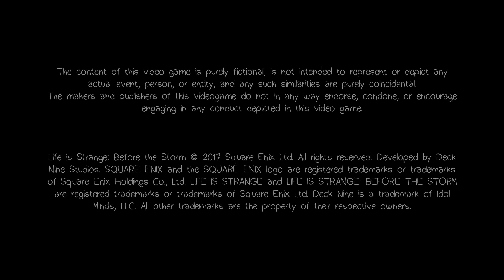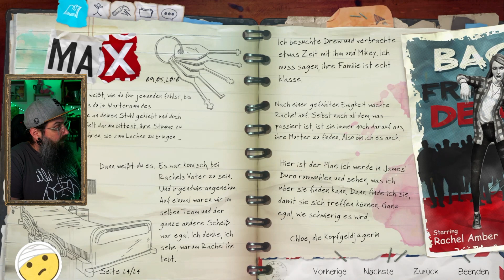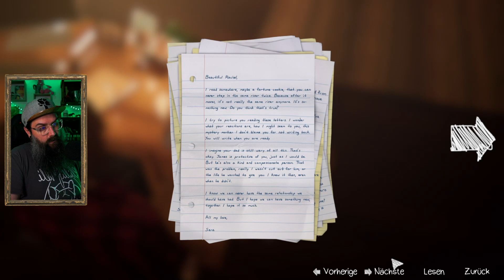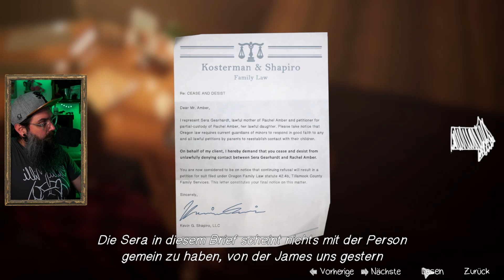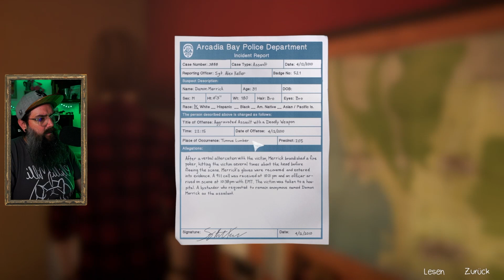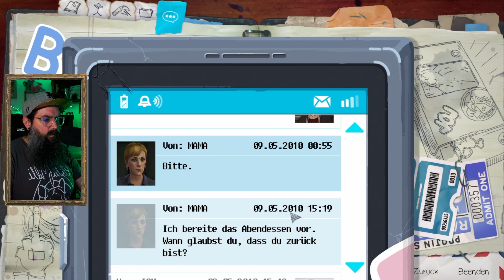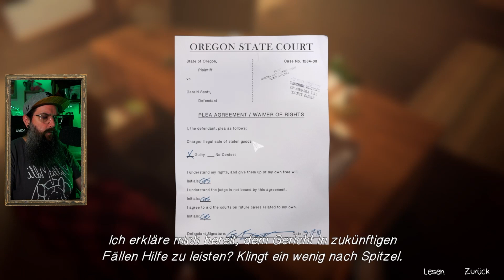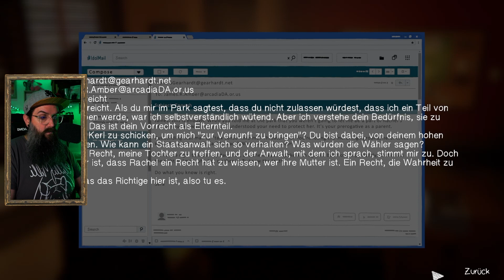Alle haben etwas zu verbergen. Alle! - Life is Strange | Before the Storm - 20#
Hier gibt es heute einen Stream-Mitschnitt von "Life is Strange | Before the Storm"!

Tach jesacht ihr lieben,
dies ist der GamingKanal von MaKieken.
Da quatscht MaKieken so gern mit den Menschen im Chat und vergisst manchmal das Game.
(Lohnt sich auch mal rein zu schauen.)

Viel Spass
▬▬▬▬▬▬▬▬▬UNTERSTÜTZEN▬▬▬▬▬▬▬▬▬

Wenn ihr mich unterstützen wollt, dann geht das einfach und kostenlos.
Ein Like für das Video, ein Abo für den Kanal und vielleicht teilt ihr das Video.
Reichweite ist die größte Hilfe, die ihr uns Creatoren geben könnt.

Hier findet ihr Hörbücher, die immer wieder weiter gehen.
💚Vielen Dank 💚

▬▬▬▬▬▬▬▬▬MEIN SHOP▬▬▬▬▬▬▬▬▬

Viel Tapir und auch andere Dinge für Groß und Klein!
Klamotten, Tassen, Sticker und mehr!

▬▬▬▬▬▬▬▬▬SOCIAL MEDIA▬▬▬▬▬▬▬▬▬